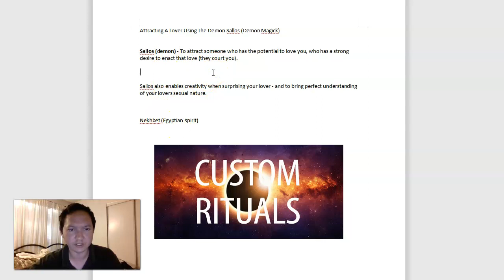Attracting A Lover Using The Demon Sallos (Demon Magick)